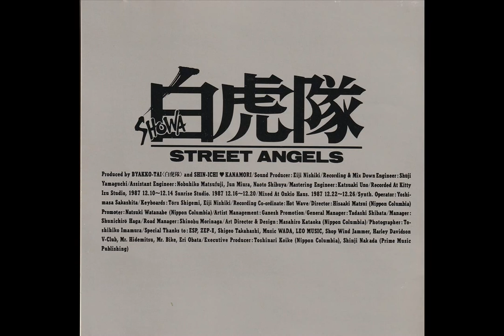白虎隊 / 行動を起こせ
パンキッシュなロックンロール・ナンバーです。